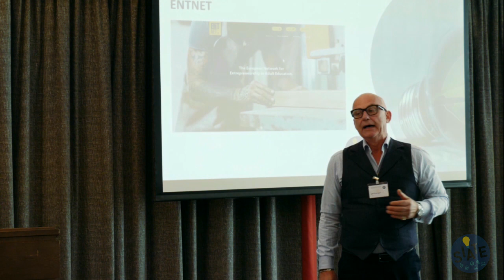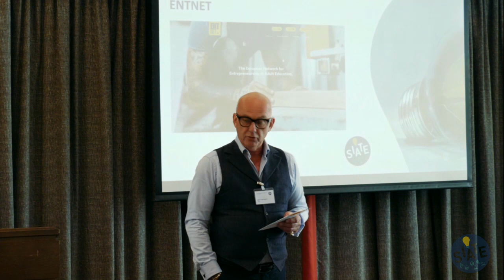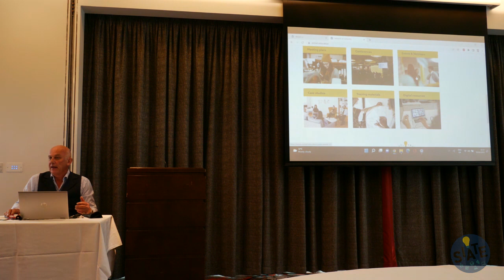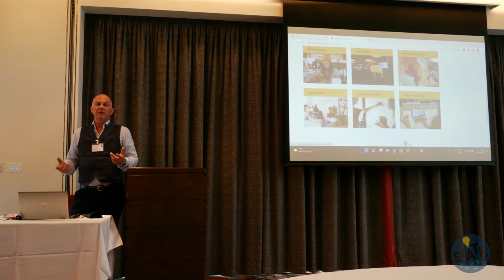Jan Evensen, What is ENTNET?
Entrepreneurial Skills Development as a way to facilitate greater Social Inclusion
SIATE International conference
19th of May 2022
Clayton Hotel Cork City
Ireland

Footage: John McArd